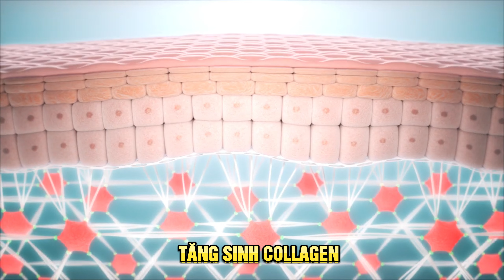Bí quyết dùng Retinol chuẩn chuyên gia: da căng mịn, hạn chế kích ứng bong tróc | Nguyễn Mai Hương